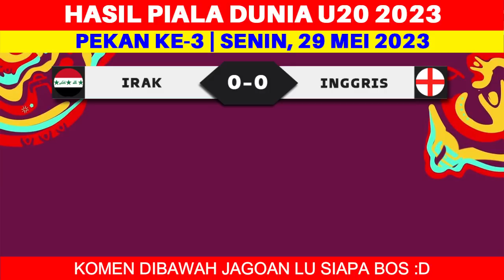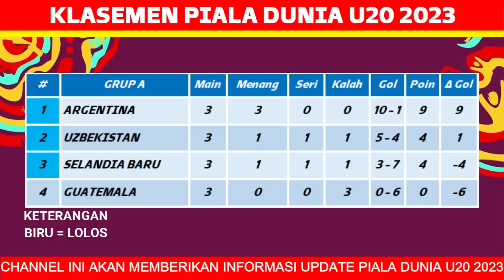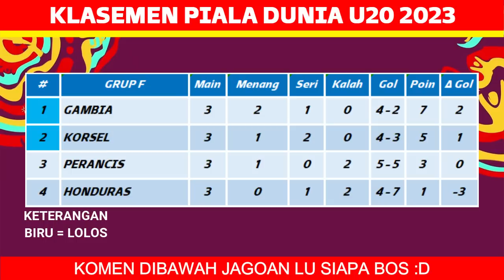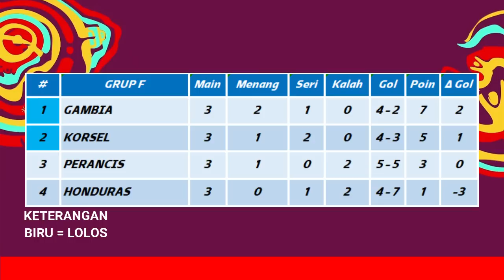Daftar Negara Lolos 16 Besar Piala Dunia U20 2023 - Piala Dunia U20 2023 - FIFA World Cup U23 2023